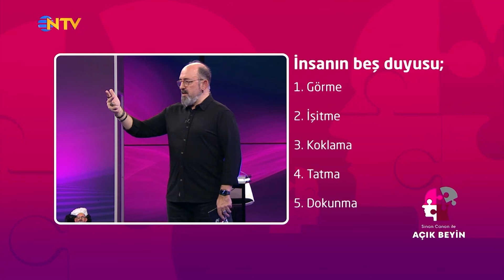İnsan Beyni Uzaktan Kontrol Edilebilir mi?